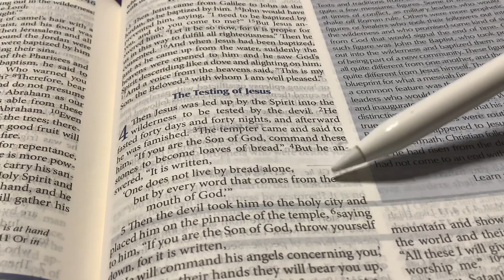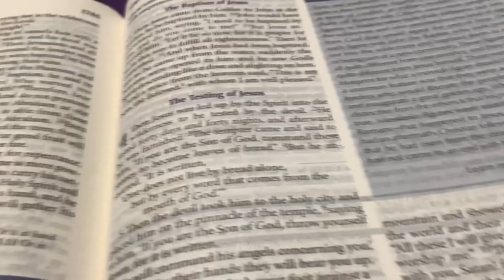GOD needs you to hear this message